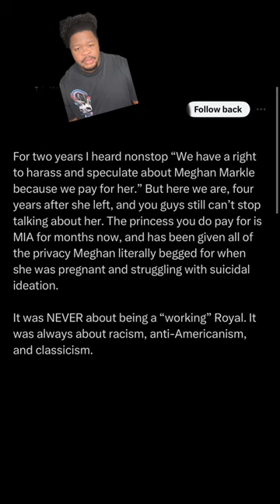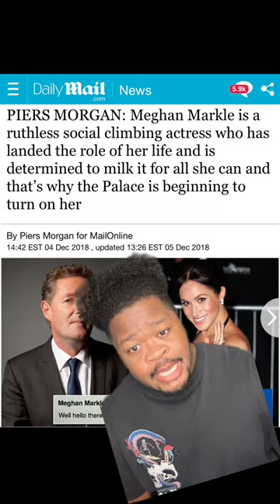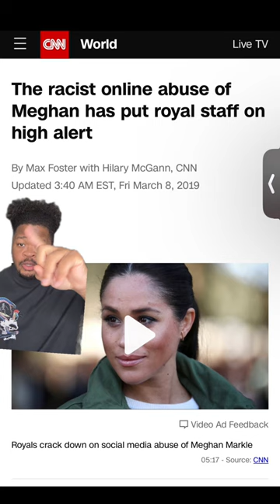katemiddleton is missing | royals and media EXPOSED!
whereiskate and why yet more double standards between her and meghanmarkle and even